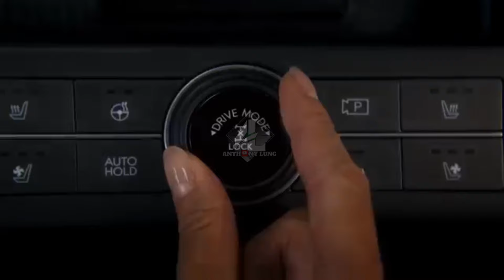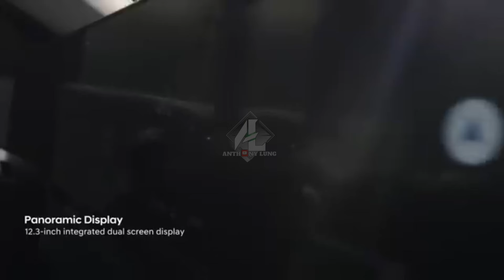Waow‼️Mobil Listrik Dirakit Di INDONESIA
BIG THANKS TO :👇👇

🎵🎶MUSIC

🎵Lofi Hip Hop - Limbo

PERINGATAN‼️

Berdasarkan penjelasan pasal 44 ayat 1 a UU HAK CIPTA yang dimaksud dengan kepentingan penggunaan wajar pencipta atau pemegang HAK CIPTA adalah menikmati manfaat ekonomi atas suatu ciptaan SEMUA HAK MILIK VIDEO

Terimakasih Atas Pengertiannya🙏

WARNING‼️